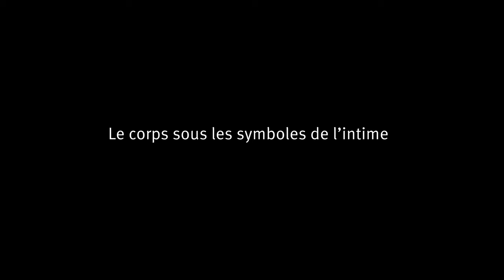Robert Ferri - Objets d'évasion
Entretien avec Robert Ferri dans le cadre de son exposition "Objets d'évasion" à la Galerie Guyenne Art Gascogne à Bordeaux.